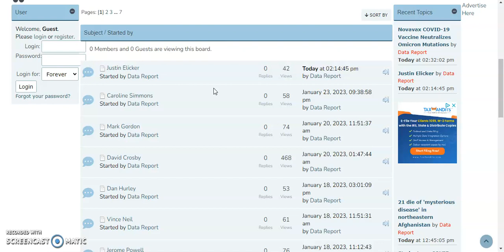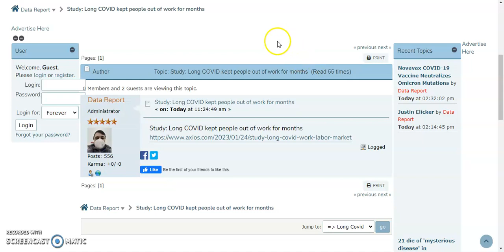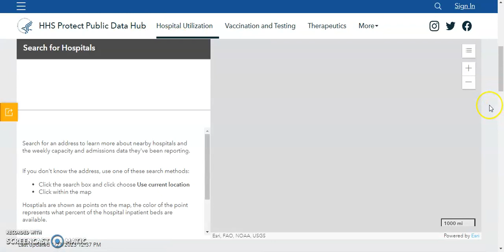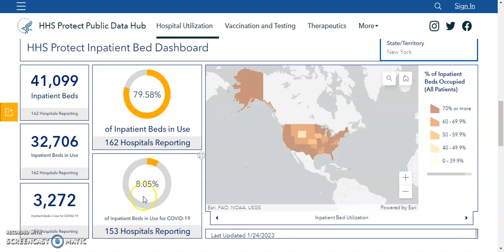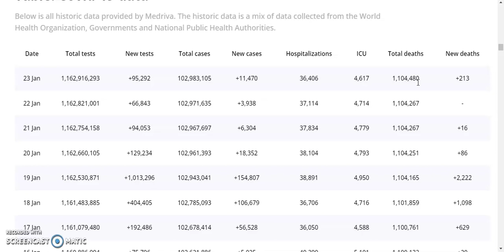Pandemic Update Tuesday, January 24, 2023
The latest news and data on the covid pandemic.